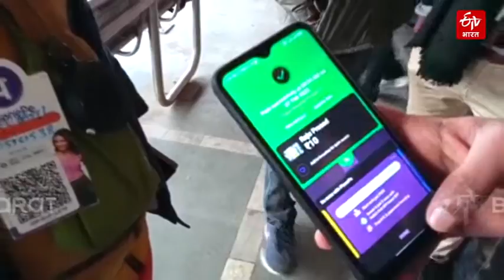Viral Video: PM Modi और Lalu का Jabra fan है ये Digital 'Bhikari', QR CODE से मांगता है भीख | Bihar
PM मोदी और लालू का जबरा फैन है ये डिजिटल 'भिखारी', 'छुट्टे नहीं हैं' का नहीं चलता बहाना, QR CODE से मांगता है भीख

Pushkar Singh Dhami, Tirath Singh Rawat, Trivendra Singh Rawat, Harish Rawat, Vijay Bahuguna, B. C. Khanduri, Ramesh Pokhriyal, N. D. Tiwari, Bhagat Singh Koshyari